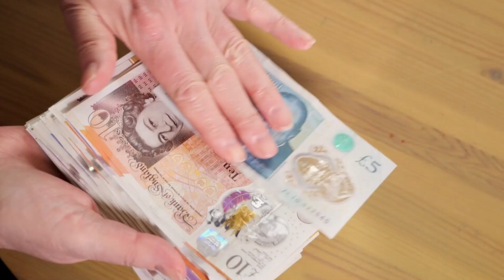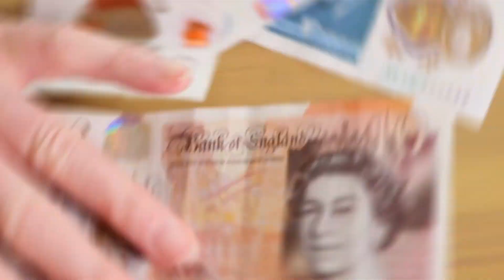TOTTENAM CLOSE TO RECEIVING A £3.1 BILLION OFFER!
Iranian-American billionaire Jahm Najafi is preparing a blockbuster $3.75bn takeover bid for Tottenham Hotspur, the Premier League football club, according to two people with direct knowledge of the plans.

⚽ Speak Hotspurs Fan, welcome to the most fanatical channel on the internet! This is our home, the home of the Spurs, where you stay up to date with everything happening at our glorious Tottenham Hotspur FC.
💥 See the latest news on: tottenham transfers, market speculation, tottenham signings, and the biggest breaking news from Spurs! 🔥

👉 Follow the club that most increased its prominence in the Premier League in recent years... 🐓💙

✔ Here in this channel All Copyright Properties are Protected and Respected.

✅ Credits: Money Times / HITC / football.london / Tottenham Hotspur FC News.

📸 Photo Credits: (Photo by Tottenham Hotspur FC via Getty Images) / Photo by Catherine Ivill/Getty Images / Photo by Glyn Kirk/AFP / Photo by Federico Maranesi/MI News/NurPhoto via Getty Images / Photo by EPA/Rodrigo Jimenez / Photo By Irina R. Hipolito/Europa Press via Getty Images / (Photo by Alex Morton/Getty Images) / (Photo by Isabel Infantes / AFP) / Photo by Chris Brunskill/Fantasista/GettyImages / Photo by Peter Powell/Reuters / Photo By Pressinphoto / Andrew Matthews/PA / (Photo by Leon Neal/Getty Images / (Photo by Icon Sports) / Photo by Joris Verwijst/BSR Agency/Getty Images /Quality Sport Images/Getty Images / (Photo by Pedro Correia / Global Imagens / Photo by Robbie Jay Barratt - AMA/GettyImages / (AP Photo/Rui Vieira) / (Photo by Malcolm Couzens/Getty Images).

⚽ Fala Torcedor Hotspurs, seja muito bem vindo ao canal mais fanático da internet! Aqui é a nossa casa, a casa do Spurs, onde você fica por dentro de tudo o que acontece com o nosso glorioso Tottenham Hotspur FC.
💥 Veja as últimas notícias sobre: transferências do tottenham, especulações de mercado, contratações do tottenham, e as maiores novidades em última hora dos Spurs! 🔥

👉 Acompanhem o clube que mais aumentou o seu destaque na Premier League nos últimos anos... 🐓💙

✔ Aqui neste canal Todas as Propriedades de Direitos Autorais são Protegidas e Respeitadas.

✅ Créditos: Money Times / HITC / football.london / Tottenham Hotspur FC News.

📸 Créditos Fotos: (Photo by Tottenham Hotspur FC via Getty Images) / Photo by Catherine Ivill/Getty Images / Photo by Glyn Kirk/AFP / Photo by Federico Maranesi/MI News/NurPhoto via Getty Images / Photo by EPA/Rodrigo Jimenez / Photo By Irina R. Hipolito/Europa Press via Getty Images / (Photo by Alex Morton/Getty Images) / (Photo by Isabel Infantes / AFP) / Photo by Chris Brunskill/Fantasista/GettyImages / Photo by Peter Powell/Reuters / Photo By Pressinphoto / Andrew Matthews/PA / (Photo by Leon Neal/Getty Images / (Photo by Icon Sports) / Photo by Joris Verwijst/BSR Agency/Getty Images /Quality Sport Images/Getty Images / (Photo by Pedro Correia / Global Imagens / Photo by Robbie Jay Barratt - AMA/GettyImages / (AP Photo/Rui Vieira) / (Photo by Malcolm Couzens/Getty Images).